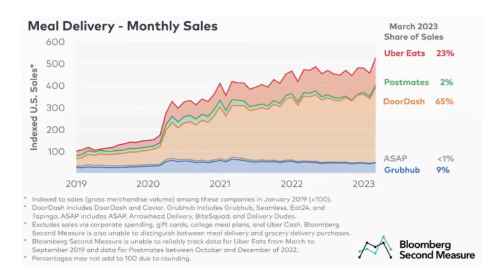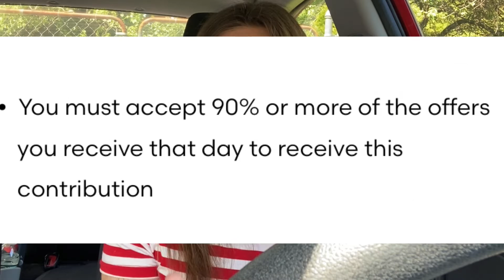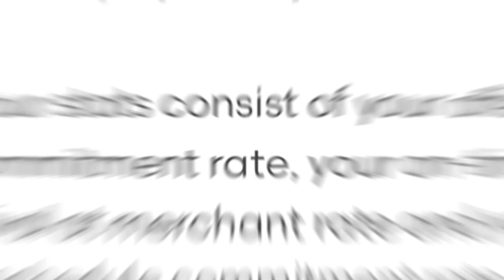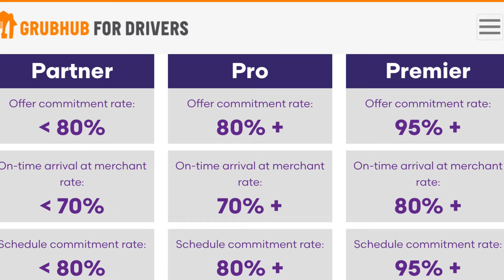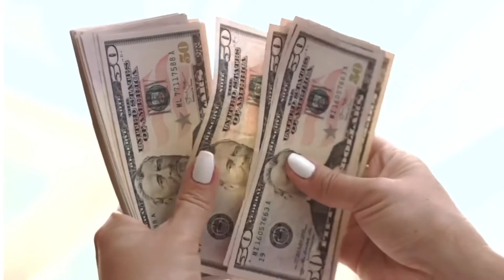How Much Grubhub Drivers Make In 2023 | Grubhub Driver Pay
If you are looking at becoming a Grubhub driver, one of the main questions you might have is how much do Grubhub drivers make, what pay do Grubhub drivers earn and is Grubhub worth it? Join RSG contributor Kim as she talks about the different factors of delivering that influence earnings and how much she has been making and averages.